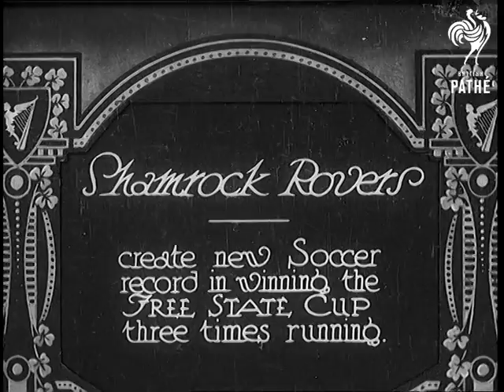Shamrock Rovers (1931)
Full title reads: "Shamrock Rovers - create new Soccer record in winning the Free State Cup three times running."

Pan along line of two football teams. Various shots of football match for Irish Free State Cup.

N.B. I think Shamrock Rovers are the team in hoops.
 FILM ID:771.19